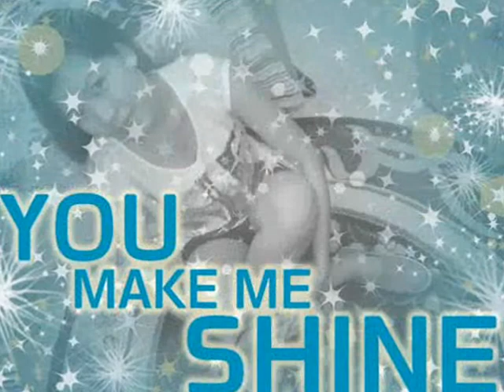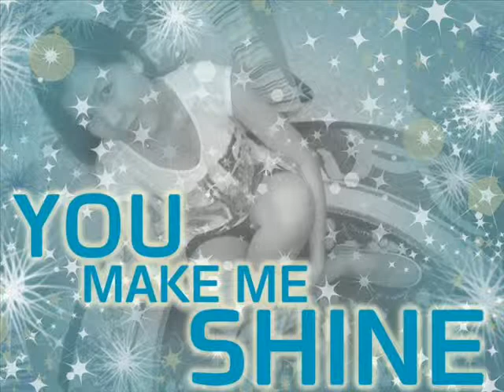` My Mae HAPPY BIRTHDAY ! :DD